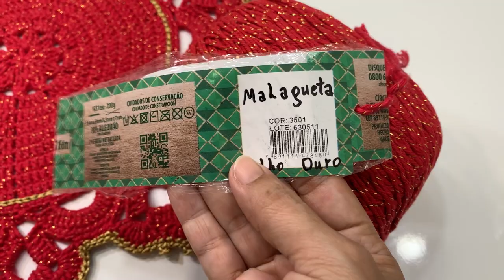Sousplat em Crochê Rainha 👑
Se Você gosta do meu trabalho, precisa conhecer a Comunidade Mimos da Jaci.  Lá você irá encontrar Modelos Exclusivos e Originais para a sua Mesa Posta e de seus Clientes. Te convido a Participar dessa Comunidade que Cresce mais a cada dia!
O que a Comunidade irá te oferecer?
Vídeos Aulas de jogos Americanos de Crochê atualizados Quinzenalmente.
Bônus Especial de novos modelos a cada mês.
Peças bem elaboradas e luxuosas para compor seu Portfólio de Apresentação.
Aprender a utilizar fios e agulhas necessários para atingir um tamanho ideal (40cm).
Didática simples e de fácil entendimento, oportunizando sua aprendizagem no universo do Crochê.
Compartilhem esse vídeo nas suas redes sociais, clique MATERIAIS (Modelo 01: Fio Barroco Maxcolor da Círculo 06/ Malagueta Brilho 3501, Encanto Dourado 7577), (Modelo 02:Fio Barroco Maxcolor da Círculo 06/ Azul Bic 2829, Vermelho Círculo 3402, Branco 8001). Agulha de crochê 3,0 mm Tesoura e agulha de tapeceiro número 14 para cortes e acabamentos Cola Jeans Tamanho: 43 cm /Gramas: 178g / Etiquetas
Vou deixar o link de outras vídeo aulas aqui em baixo para vocês assistirem.
Você quer aprender a fazer mais lindas peças de crochê como essa?